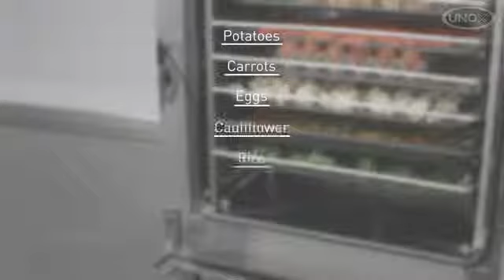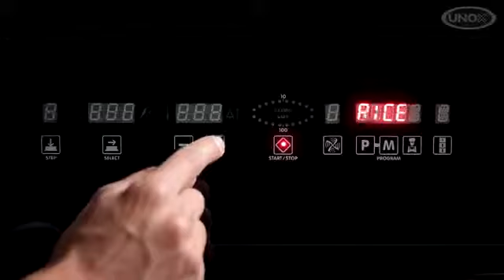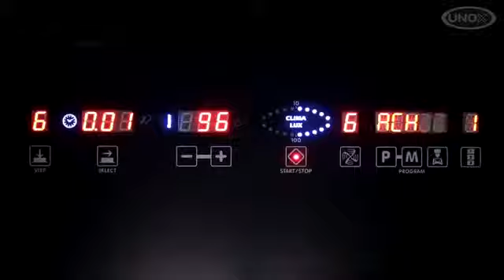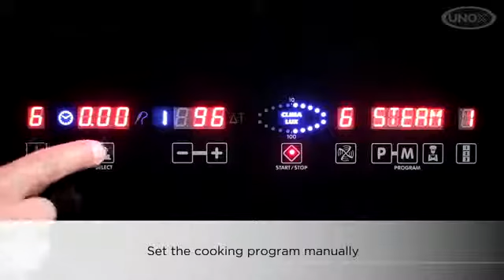UNOX ChefTop - How to steam with Multi Time Technology